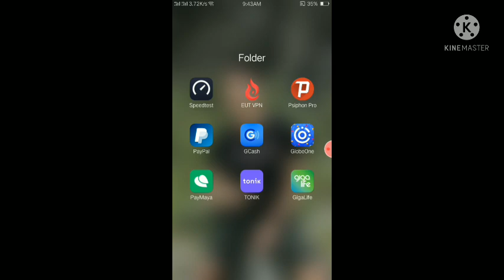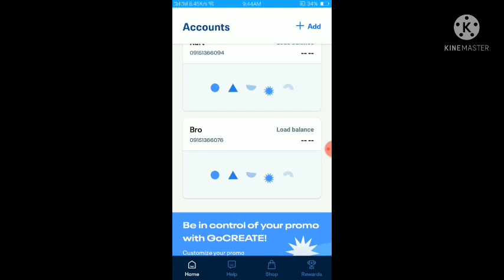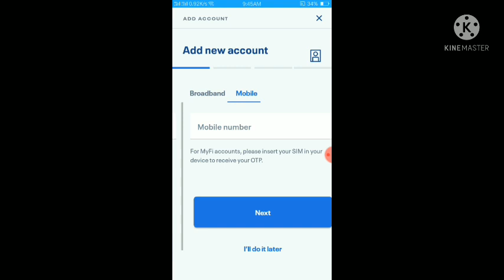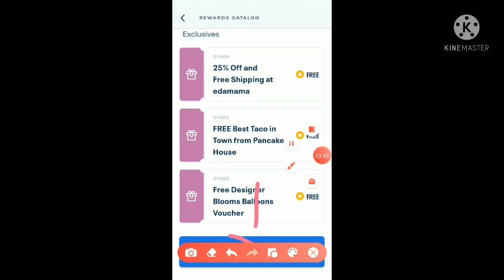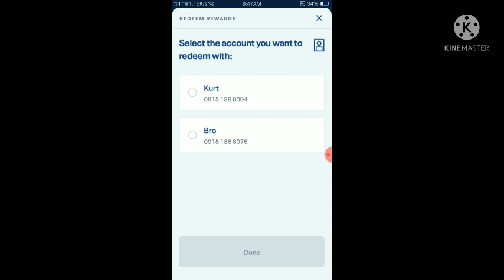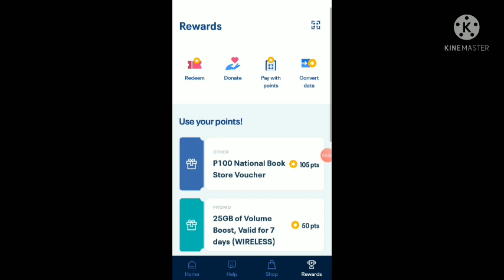How to redeem rewards on New GlobeOne App TM/Globe/Homeprepaidwifi | FREE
In this video ituturo ko pano mag redeem ng rewards gamit ang New GlobeOne app para sa ating TM/GLOBE/GLOBE AT HOME PREPAID WIFI SIMCARDS